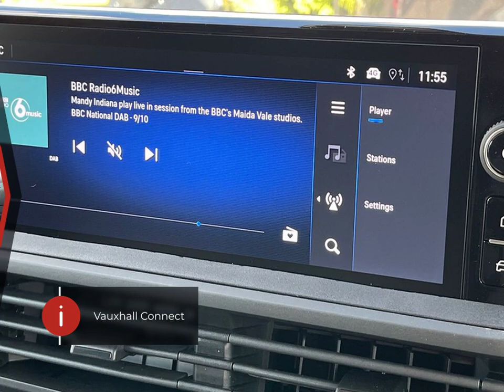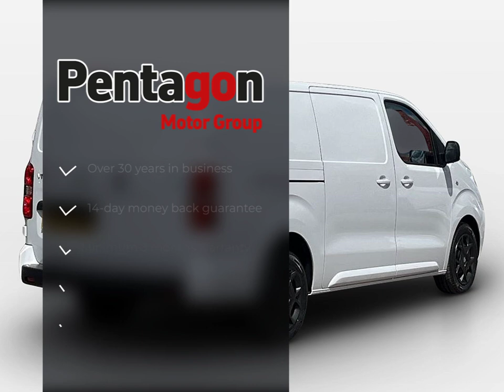Vauxhall Vivaro Panel Pro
Check out this Vauxhall Vivaro Panel Pro 2024 with 25 miles, Manual transmission. Let us give you a quick overview of the specification: 12v Socket in Lower Glove Box and Load Area, 17in Steel Wheels with Full Diameter Trims, ABS-Anti-Lock Braking System, Advanced Emergency Braking System-AEBS3, Air Conditioning, Air Recirculation System, Automatic Lighting Control, Body Colour Rear Corner Bumper with Black Centre Section, Body Coloured Front Bumper, Body-Colour Side Mouldings and Door Handles, Camera Pack-Visiopark 180-Rear Parking Camera, Chilled Glovebox Facility, City Pack, Connected Nav Pack, Cruise Control with Speed Limiter, Driver Attention Alert, Drivers and Front Passengers Airbags, EBD-Electronic Brakeforce Distribution, ESP-Electronic Stability Programme with Traction Control, Electrically Operated Front Windows with One-touch Facility, Electronic Power Steering, Emergency Brake Assist, Emergency Tyre Inflation Kit, Energy Absorbing Steering Column, Engine Deadlock Immobiliser, Facia Mounted Gear Lever, Fixed Floor-Mounted Load Restraint Lashing Eyes, FlexCargo Load Through Bulkhead.